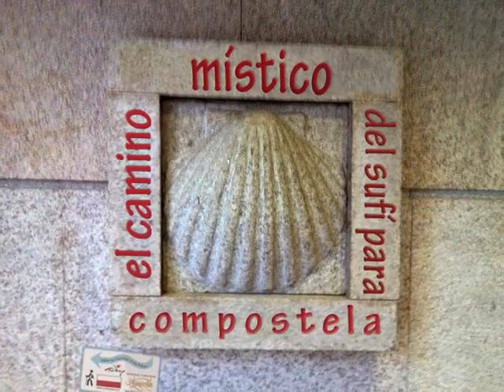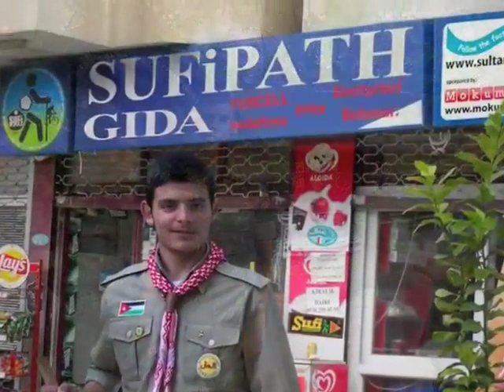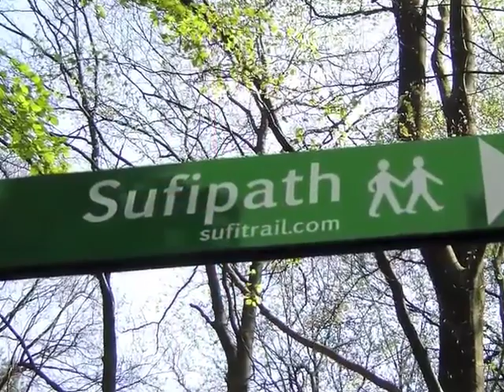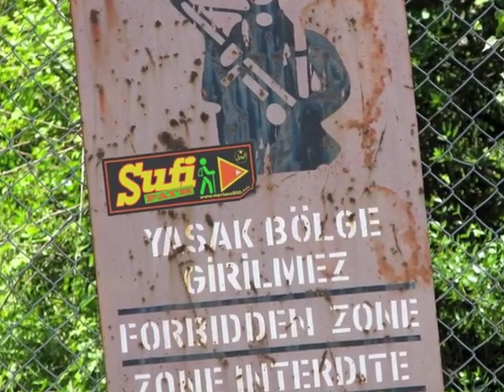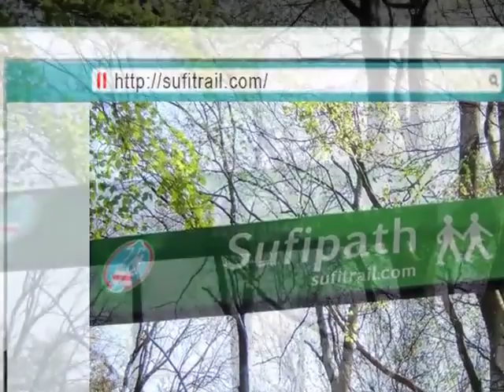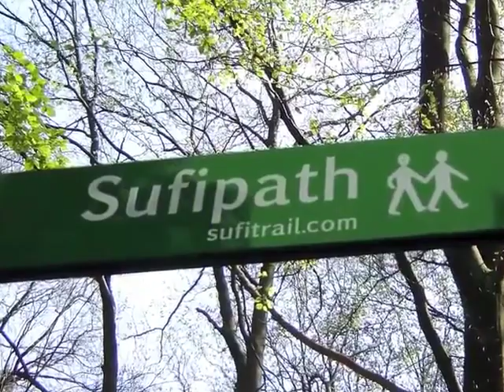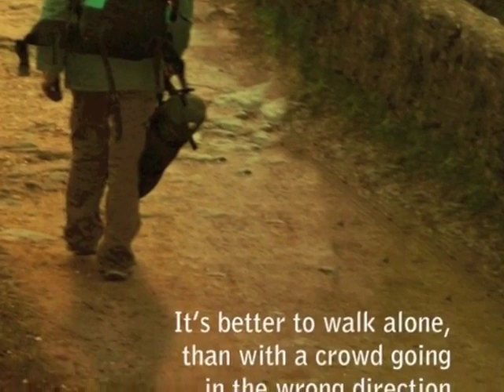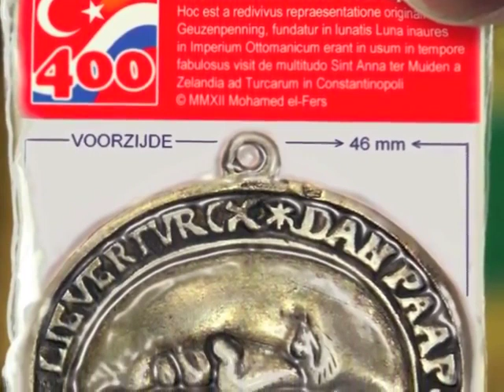Soefi pad Heiloo en Egmond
Bert van Galen van AmsterdamFM in gesprek met Mohamed el-Fers over het eerste Soefi pad in West-Europa. Interview van 2016